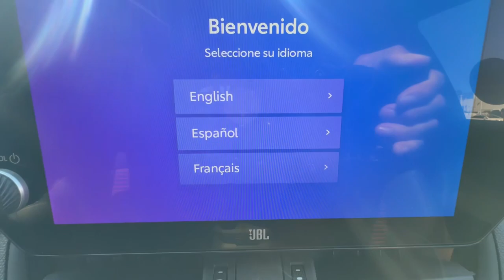2024 Toyota RAV4_Prime Ventura, Oxnard, Simi Valley, Thousand Oaks, Northridge, CA 60843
Silver Sky Metallic/Midnight Black Metallic New 2024 Toyota RAV4_Prime XSE available in Ventura, California at Ventura Toyota. Servicing the Oxnard, Simi Valley, Thousand Oaks, Northridge, CA area.

Ventura Toyota
6360 Auto Center Drive

Navigation Moonroof Heated Seats iPod/MP3 Input. Silver Sky Metallic/Midnight Black Metallic exterior and BLACK interior XSE trim. CLICK ME!br /br /KEY FEATURES INCLUDEbr /Navigation Sunroof All Wheel Drive Power Liftgate Heated Driver Seat Back-Up Camera Premium Sound System Satellite Radio iPod/MP3 Input Onboard Communications System Aluminum Wheels Keyless Start Dual Zone A/C Cross-Traffic Alert WiFi Hotspot. Rear Spoiler MP3 Player Remote Trunk Release Privacy Glass Keyless Entry. br /br /OPTION PACKAGESbr /HEATED REAR SEATS WEATHER PACKAGE 3-Spoke Heated Leather Steering Wheel Rain Sensing Wipers w/De-Icer Function ROOF RACK CROSS BARS (TMS). Toyota XSE with Silver Sky Metallic/Midnight Black Metallic exterior and BLACK interior features a 4 Cylinder Engine with 302 HP at 6000 RPM*. br /br /Horsepower calculations based on trim engine configuration. Please confirm the accuracy of the included equipment by calling us prior to purchase. br /
3T,CY,HT